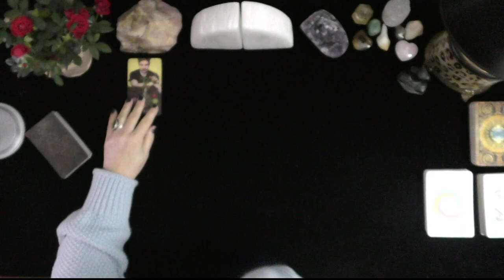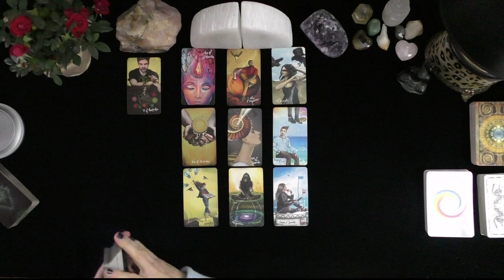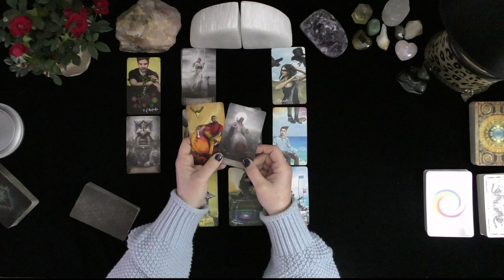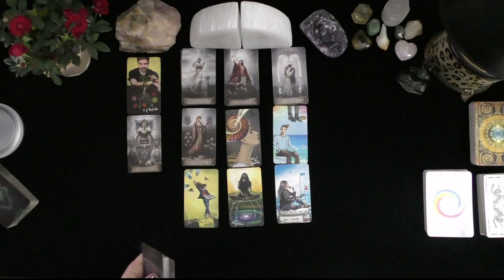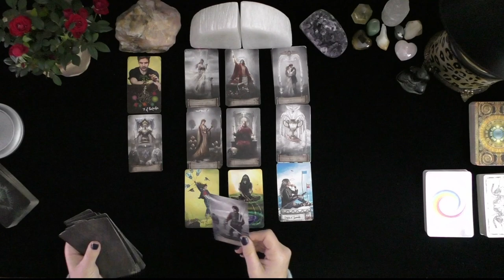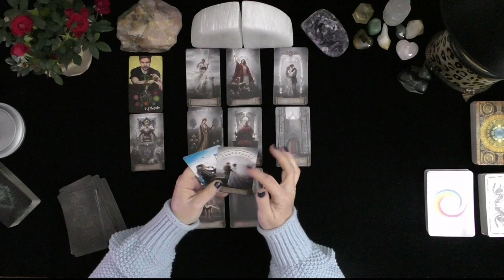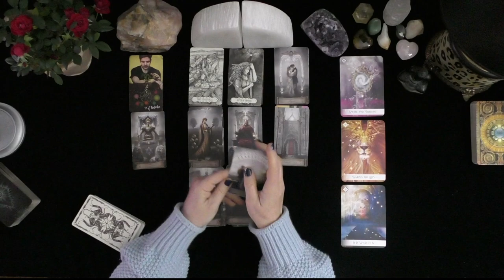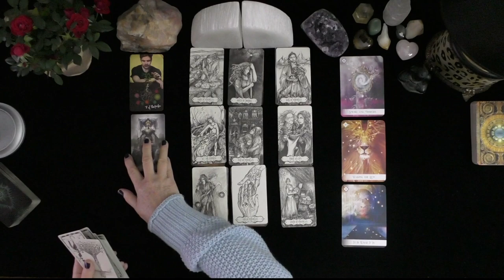CANCER~AMAZING FLOW OF LOVE BETWEEN YOU! BEST LOVE READING FOR CANCER!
CANCER~AMAZING FLOW OF LOVE BETWEEN YOU! BEST LOVE READING FOR CANCER!~LOVE TAROT~LOVE READINGS~ARIES TODAY~TIMELESS, 2021, Irish Donna Tarot
DONNA WILDER-HART
5 INDEPENDENTLY VETTED READINGS SINCE 2007